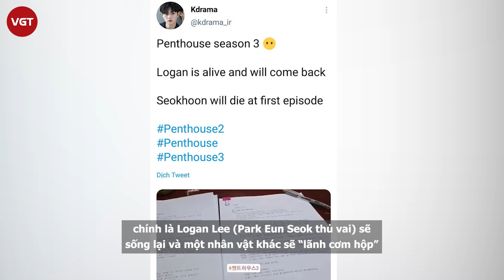Penthouse 3 lộ cảnh Ju Dan Tae mặc áo bác sĩ dính máu, netizen rần rần: “Dượng lại xiên ai nữa à?”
Sau hai phần phim gây sốt khắp Châu Á, Penthouse 3 (Cuộc Chiến Thượng Lưu phần 3) lại chuẩn bị lên sóng khiến cộng đồng mạng sôi sục. Đặc biệt là khi nhà sản xuất tung một số hình ảnh hậu trường hé lộ những tình tiết quan trọng trong phần 3 làm người xem đứng ngồi không yên.